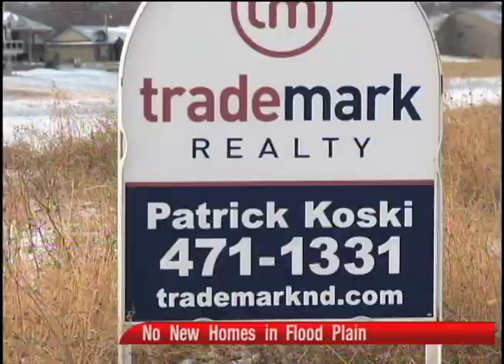No Future Building in Missouri River Floodplain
Burleigh County leaders are considering a moratorium to restrict building of new homes in some areas along the Missouri River. Joel Porter explains in part 1 of his series "Riverfront Pinch."